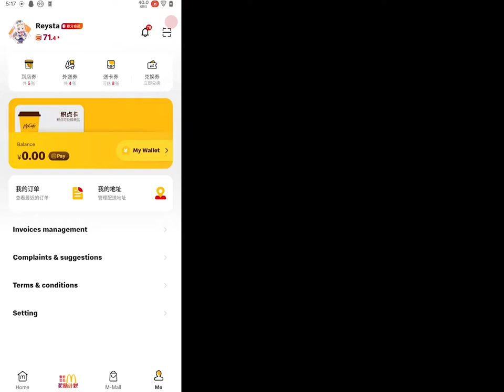Mcdonald's "Thank you" coupon Speedrun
World Record(X